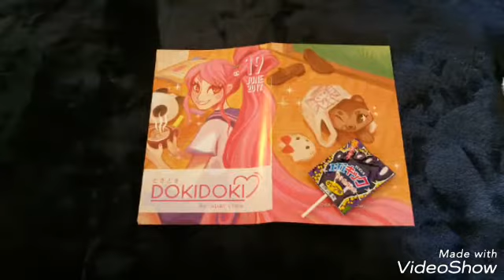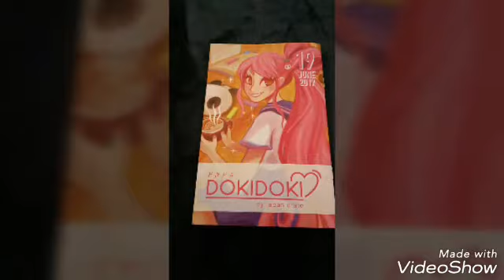DOKI DOKI CRATE VOL 19 JUNE 2017 PICTURE UNBOXING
DOKI DOKI CRATE JUNE 2017 FROM JAPAN CRATE PICTURE UNBOXING REVIEW NOW ON 📺YOUTUBE📺

IF YOU 💖LOVE💖 MY VIDEO